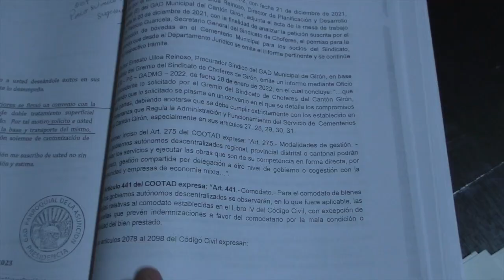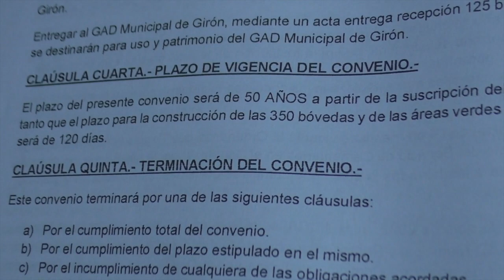Concejal Delgado cuestiona propuesta de construcción de bóvedas en el cementerio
La tarde del 5 de julio, el consejo de Girón sesionó de forma extraordinaria, a decir del concejal Javier Delgado, en ésta, en el punto siete se trató un proyecto de construcción de bóvedas en el cementerio municipal planteado por el Sindicato de Choferes Profesionales de Girón. El edil luego de concluida la reunión se acercó a este medio y comentó las particularidades de la propuesta, con la que no está de acuerdo.

Sobre este particular hemos solicitado información a la municipalidad del cantón Girón, la tarde de este lunes se informó que el proyecto del Sindicato de Chóferes, se encuentra en análisis por parte del Concejo Cantonal, por lo que se están llevando a cabo mesas de trabajo y que no se ha concretado nada aún.

El secretario general del Sindicato de Choferes Profesionales de Girón, doctor Patricio Guaricela manifestó que efectivamente se ha presentado la propuesta en calidad de institución y como ciudadanos, siendo la municipalidad quien decidirá.